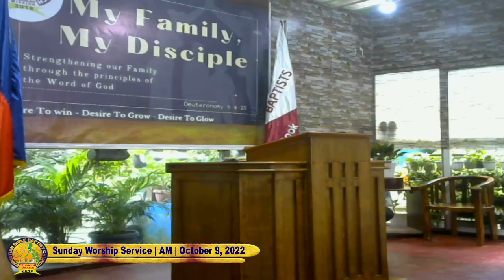REALIZING WHAT CHRIST HAS DONE || PART 1 || PTR.RIC BELMONTE